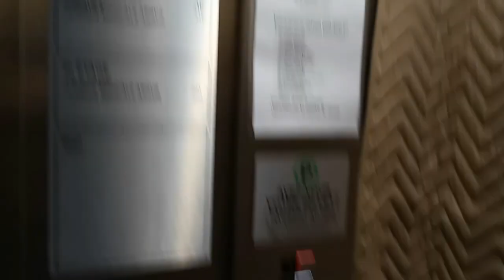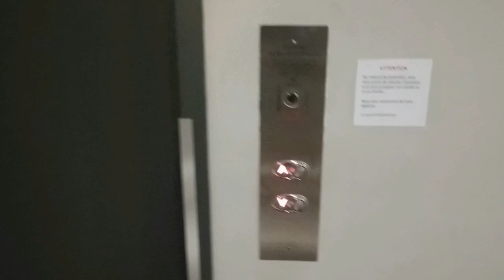MODERN SCHINDLER ELEVATOR IN MONTREAL + REVAMPED LABADIE AT MY AUNTS PLACE